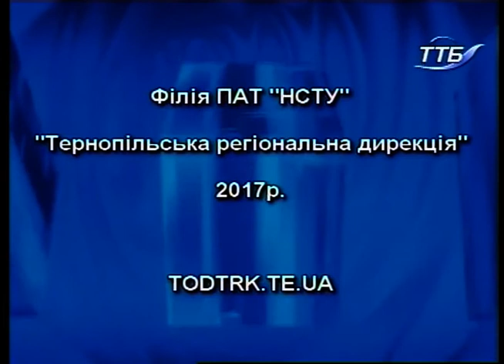На часі - Програма субсидій